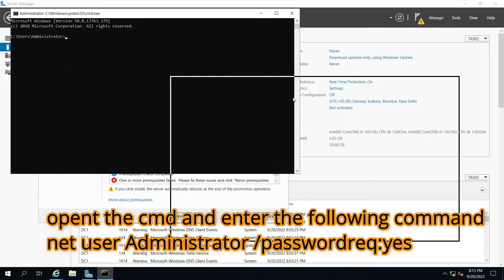Verification of prerequisite for domain controller promotion failed | Active directory error.